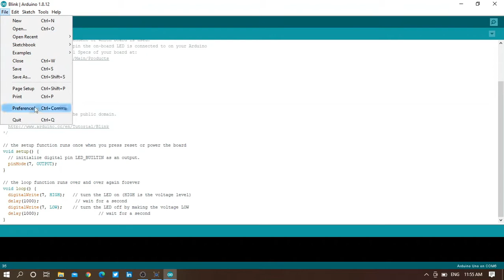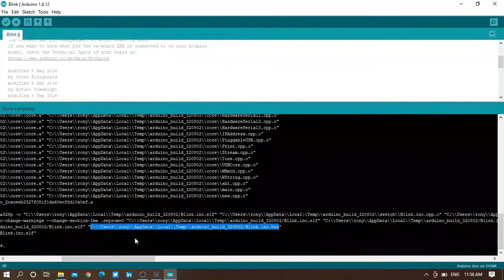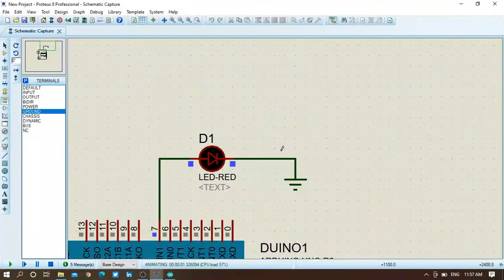How to upload an arduino code in proteus software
Hello guys,in  this video we are going to learn how to upload an arduino file into proteus or how to upload arduino code into proteus using Arduino IDE in an easy way.